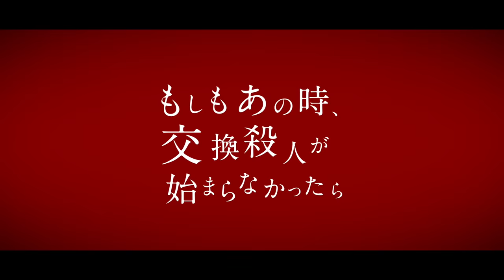『あなたの番です 劇場版』特報①【12月10日(金)公開】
日本中に考察ブームを巻き起こした『あなたの番です』が、衝撃の映画化！

菜奈と翔太が“キウンクエ蔵前”に引っ越したあの日、
もしも 、あの「交換殺人ゲーム」が始まらなかったとしたら…？

この冬、新たな悪夢が始まる…‼
超難解な謎を解けるか…さあ、次は、あなたの番です。

【作品概要】
『あなたの番です 劇場版』2021年12月10日（金）公開

出演：
原田知世　田中圭
西野七瀬　横浜流星
浅香航大　奈緒　山田真歩
三倉佳奈　大友花恋　金澤美穂　坪倉由幸（我が家）
中尾暢樹　小池亮介　井阪郁巳　荒木飛羽
前原滉　大内田悠平　バルビー
袴田吉彦　片桐仁　真飛聖
和田聰宏　野間口徹　皆川猿時
田中哲司　徳井優　田中要次　長野里美
阪田マサノブ　大方斐紗子　峯村リエ
竹中直人
木村多江　生瀬勝久

企画・原案：秋元康
脚本：福原充則
監督：佐久間紀佳